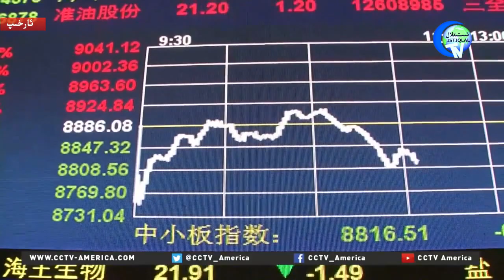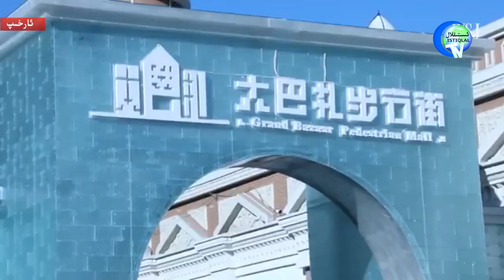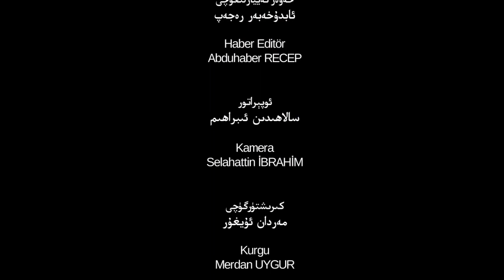ئىستىقلال كۈندىلىك خەۋەرلىرى 2019-05-24